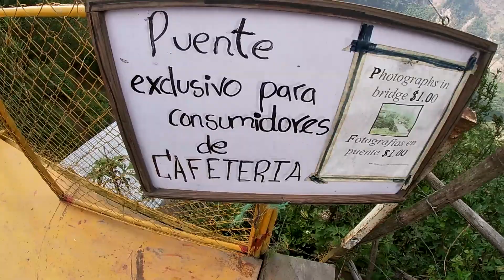Disfrutando deliciosa sopa de gallina, hermoso lugar cerca del boqueron *el salvador*